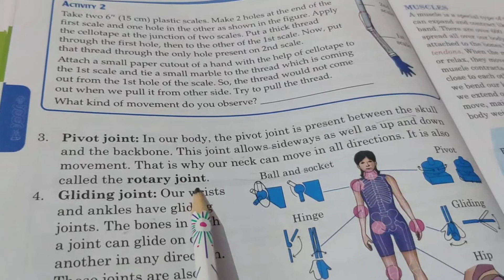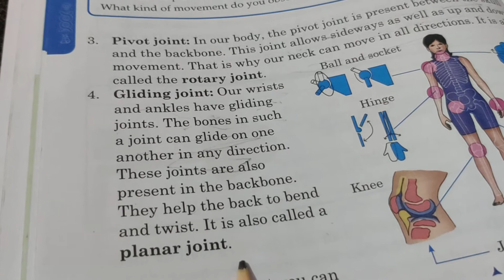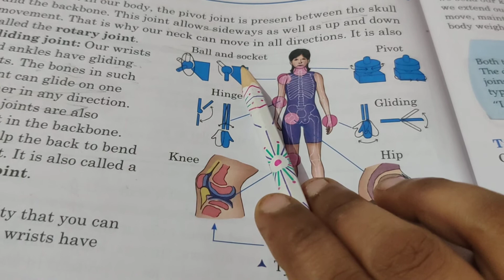Pivot and Gliding joint